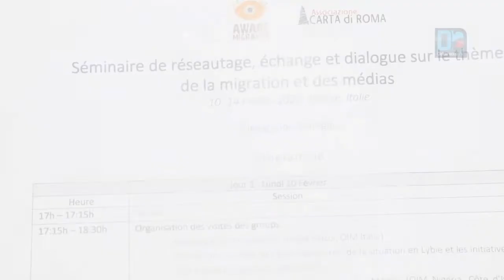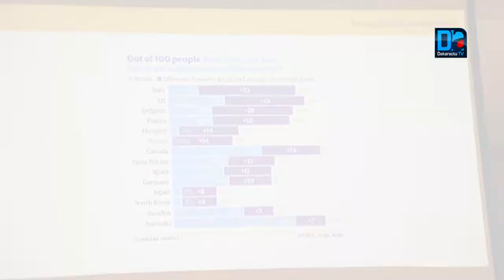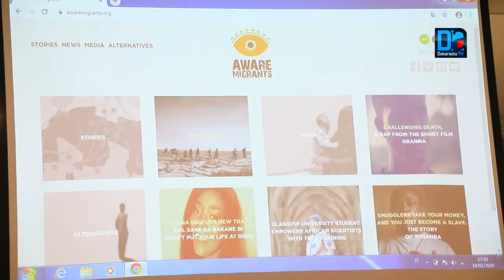ROME: Professionnels des médias italiens et africains contre la narration toxique sur la migration